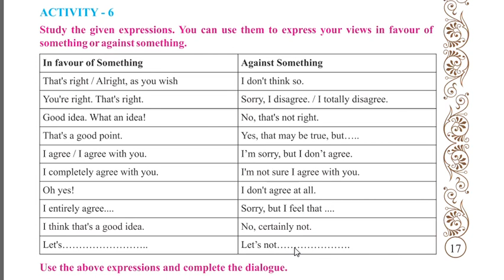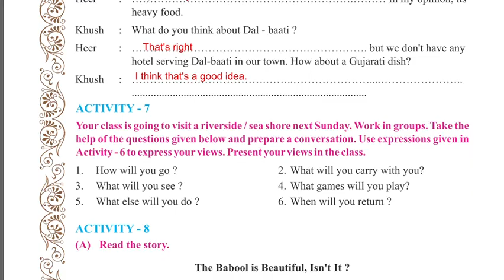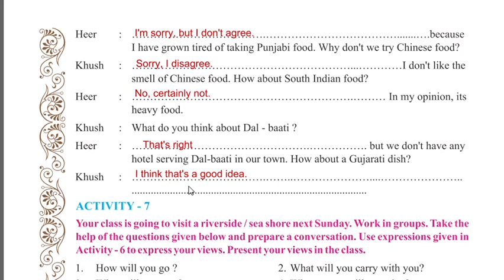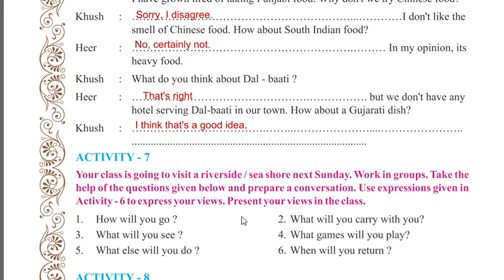English sem-2 Std-8 unit-2 You love English, Don't You? Activity-6 & 7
This video is about English sem-2 Std-8 unit-2 You love English, Don't you? Activity-6&7